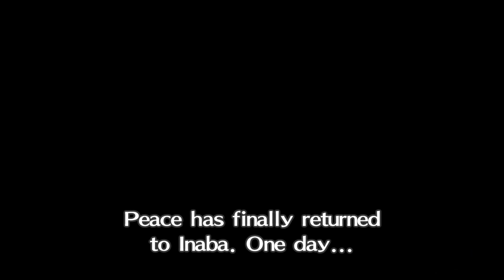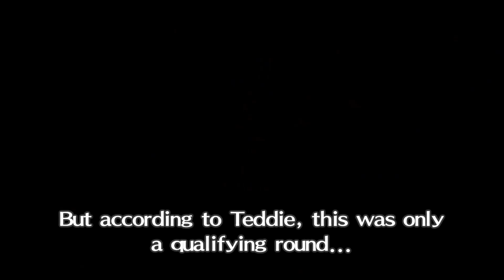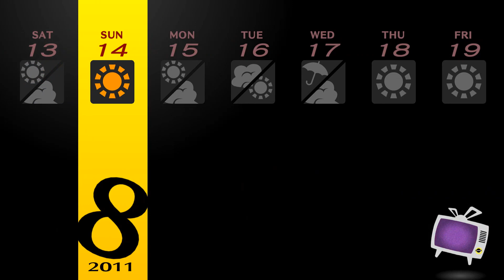PERSONA 4 GOLDEN PS4 Walkthrough Gameplay Part 48